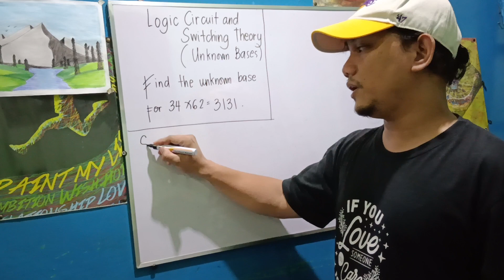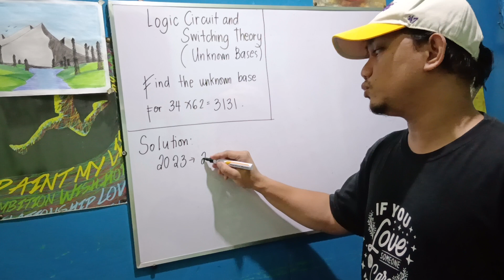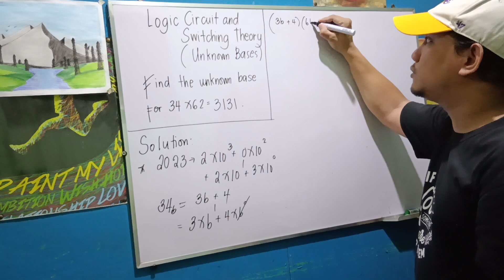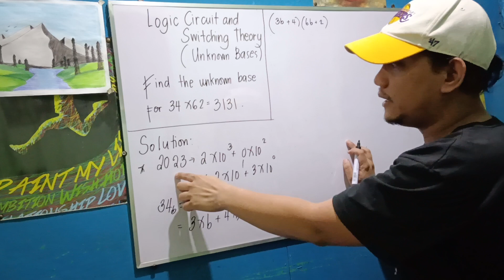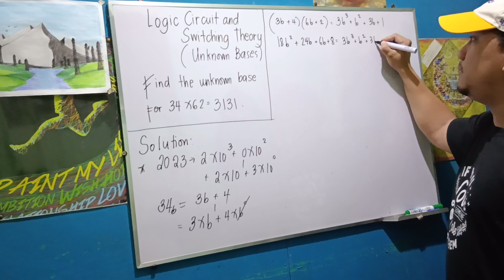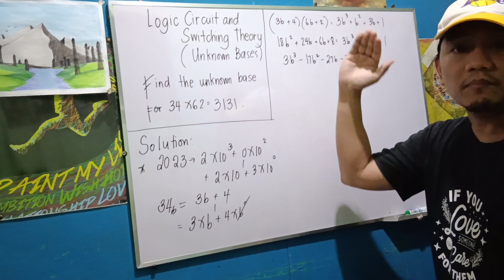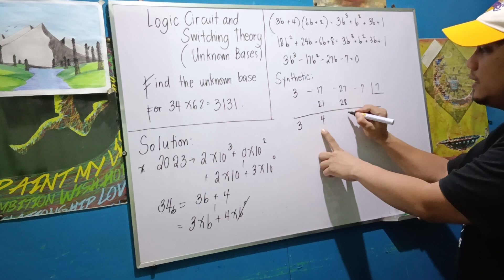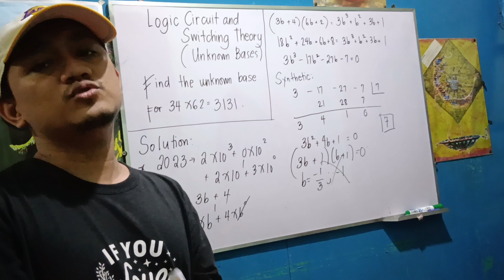Digital Circuits 1: Logical Circuit and Switching Theory (Number System)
Find the unknown base in 34 x 62 = 3131.